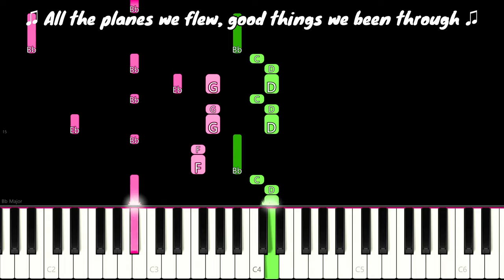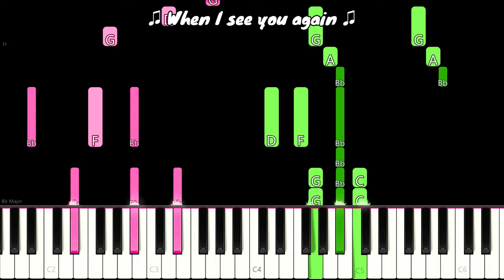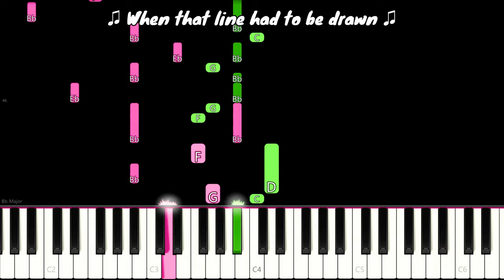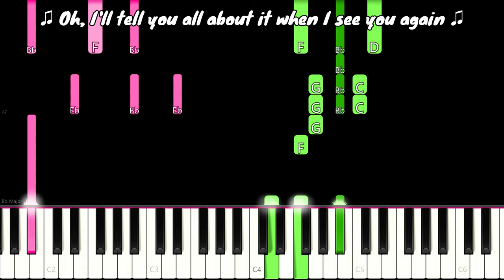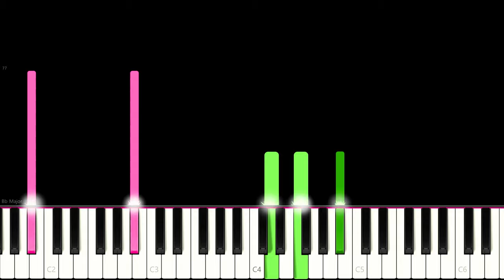See You Again (Lyrics) By Wiz Khalifa ft Charlie Puth | Moderate Piano Song Tutorial - Furious 7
"See You Again" is a song by American rapper and singer Wiz Khalifa featuring fellow American singer Charlie Puth. It was commissioned for the soundtrack of the 2015 film Furious 7 as a tribute to actor Paul Walker, who died in a single-vehicle crash on November 30, 2013. The song was released on March 10, 2015, as the soundtrack's lead single in the United States. It was later included as a bonus track on the international release of Puth's debut album, Nine Track Mind.